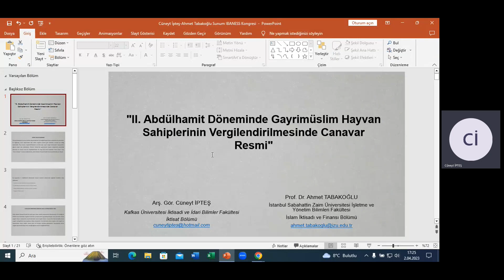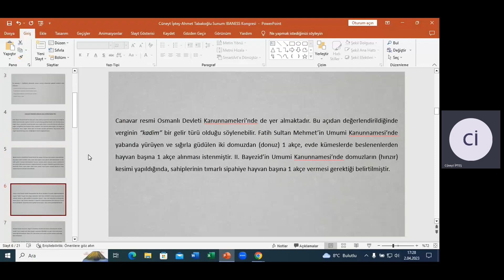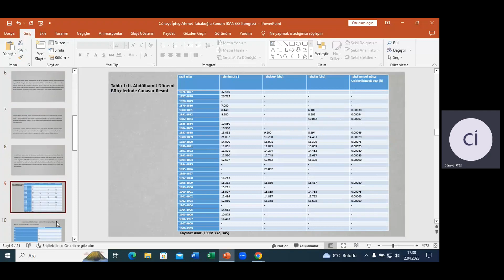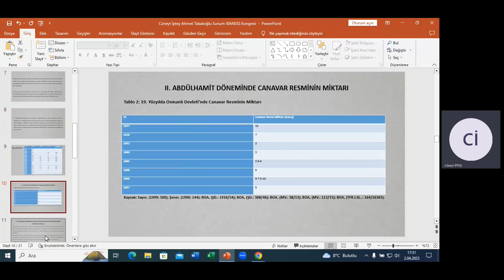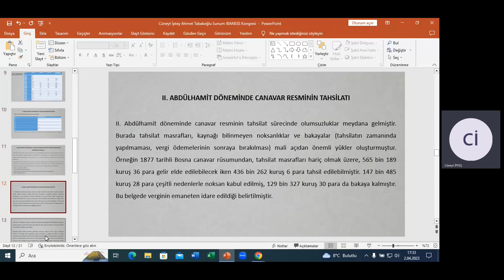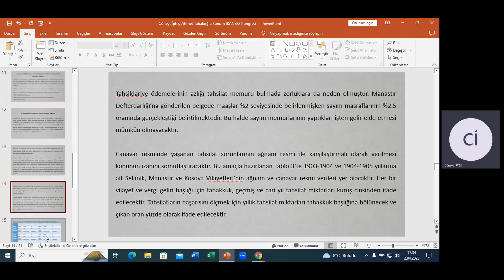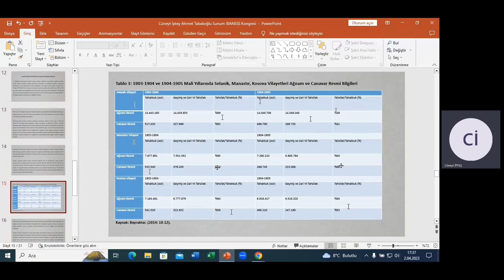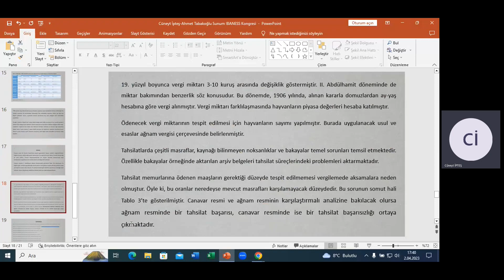XIX. IBANESS - Plovdiv/Bulgaria, April 08-09 | Cüneyt İPTEŞ, Ahmet TABAKOĞLU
Cüneyt İPTEŞ and Ahmet TABAKOĞLU
II. Abdülhamit Döneminde Gayrimüslim Hayvan Sahiplerinin Vergilendirilmesinde Canavar Resmi